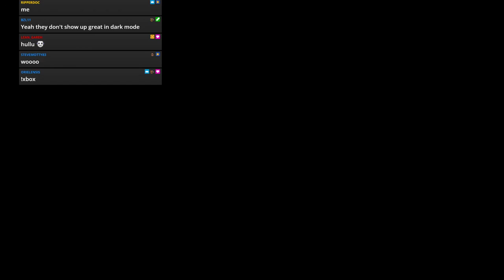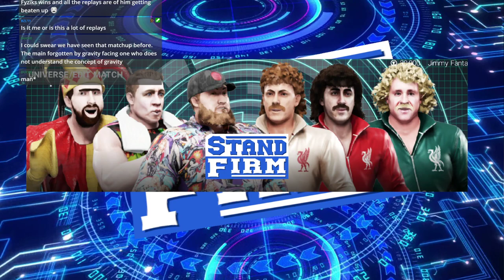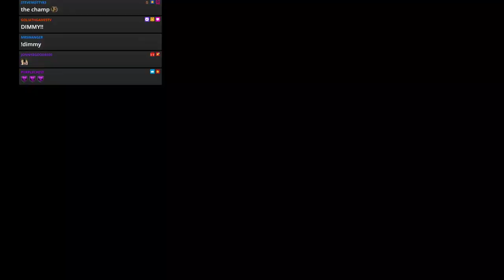WWE 2k19 - JFW Efed - STAND FIRM - Episode 64